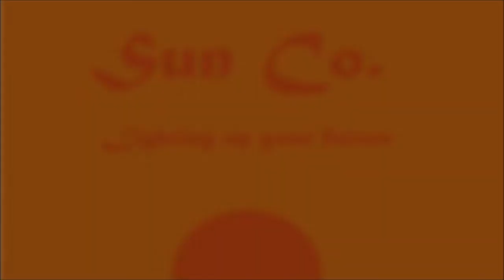Sunset City: Sun co. Factory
The Sunset project is the map in which sunset city is contained along with many other projects.

This is the sun co. factory leading producer in many things from just raw ore to processed metal.